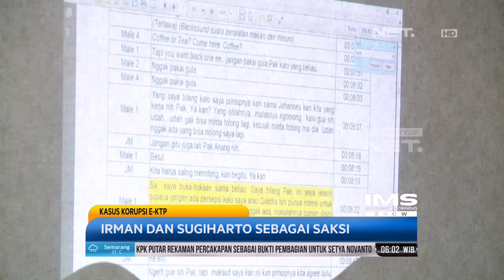Sidang Mega Korupsi E KTP, Irman Dan Sugiharto Sebagai Saksi